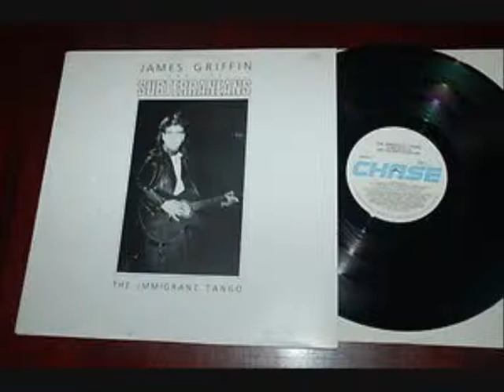James Griffin & The Subterraneans 'The Wild Years'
From The 1985  'Immigrant Tango'  EP